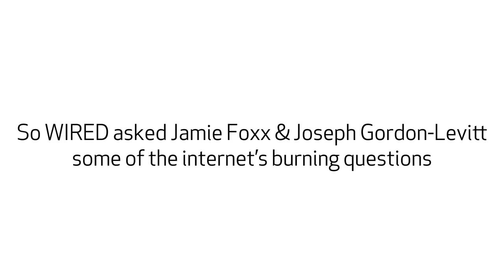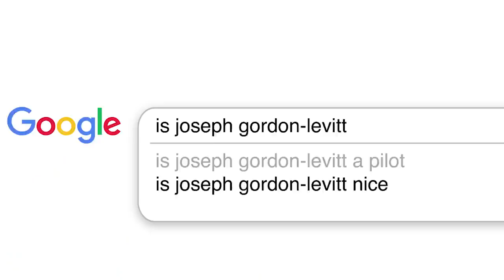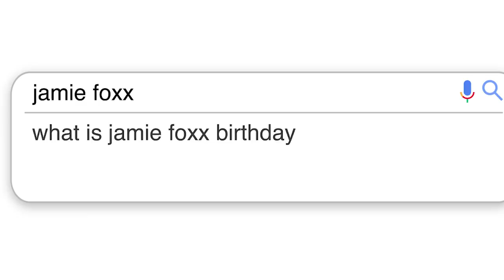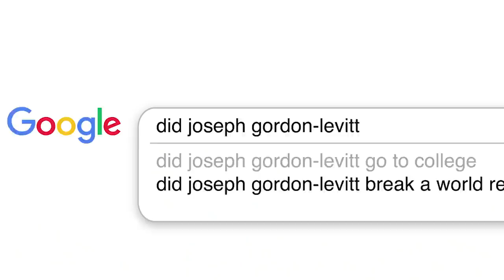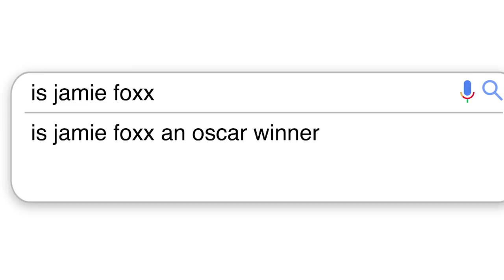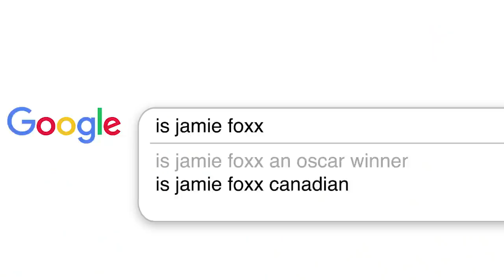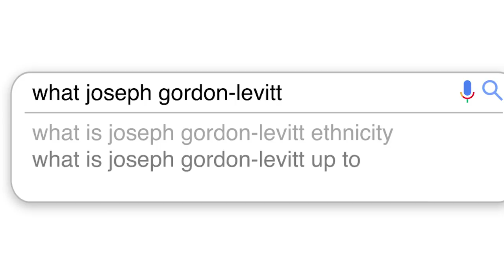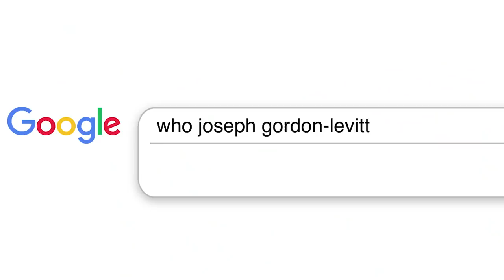Jamie Foxx & Joseph Gordon-Levitt Answer the Web's Most Searched Questions | WIRED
'Project Power' stars Jamie Foxx and Joseph Gordon-Levitt answer the internet's most searched questions about themselves. Is Joseph Gordon-Levitt a pilot? Has Jamie Fox won an Oscar? What is Joseph Gordon-Levitt's ethnicity? Is Jamie left-handed? How many languages can Joseph speak? Jamie and Joseph answer all these questions and much, much more.